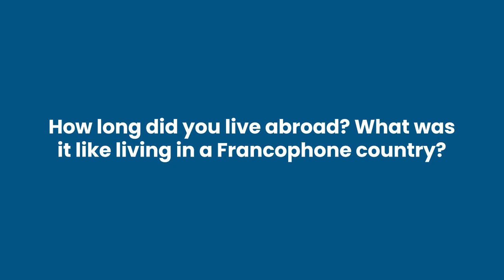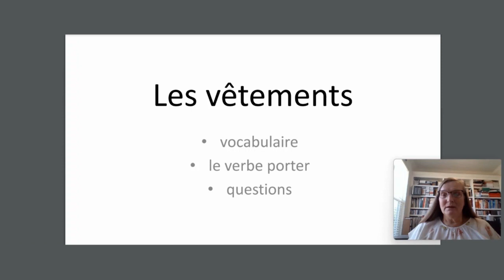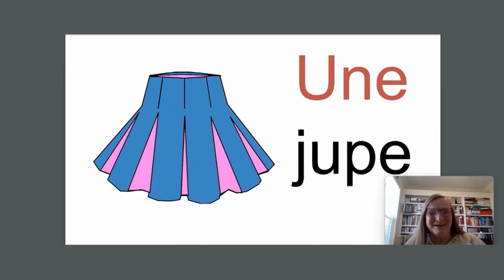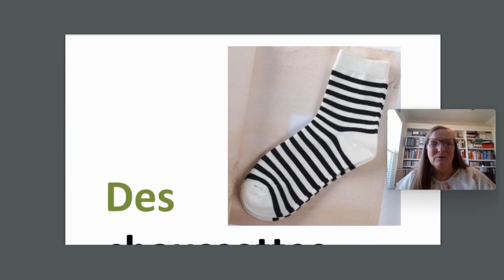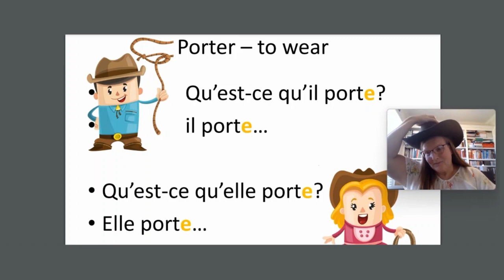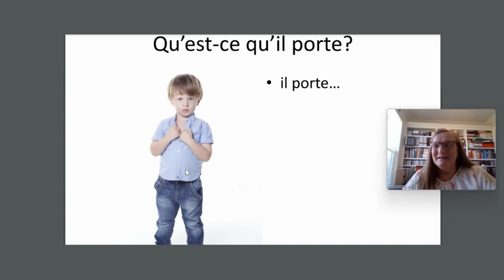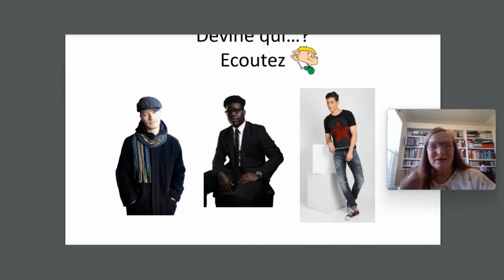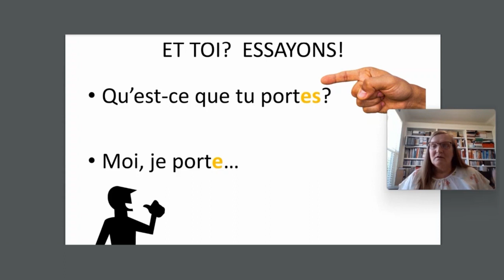Julie Powers French Teaching Sample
Julie Powers discusses her passion for the French language and introduces the French courses she teaches at the Well-Trained Mind Academy.